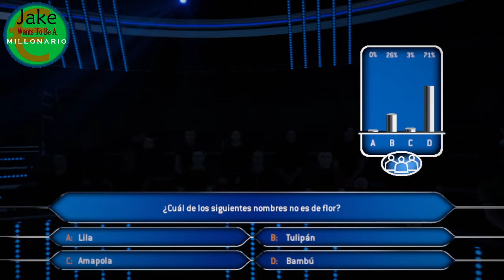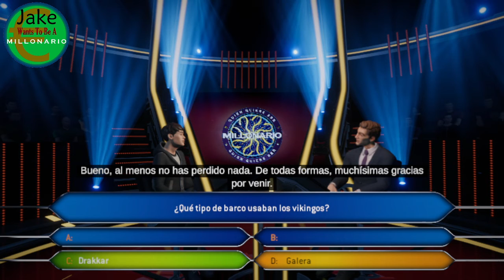Jake Wants To Be A Millionaire Episode 497